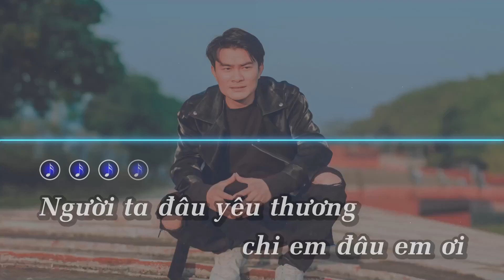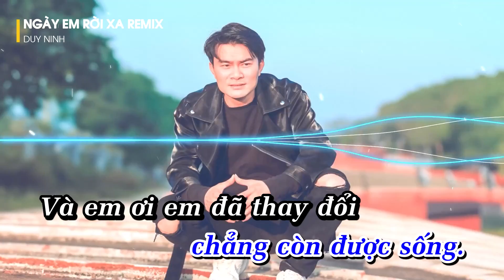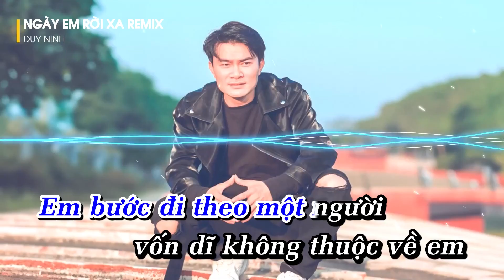Ngày Em Rời Xa Remix | karaoke - Duy Ninh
© Bản quyền thuộc về Duy Ninh
© Copyright by Duy Ninh ☞ Do not Reup